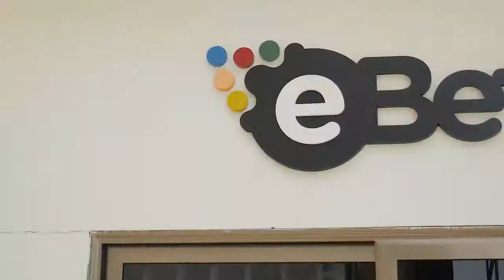EBet Ghana, Lil Win (kwadwo nkansah) Signing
Short video promo for EBet Ghana, signing of (kwadwo nkansah) Lil Win ( Ghanaian Actor} as an ambassador